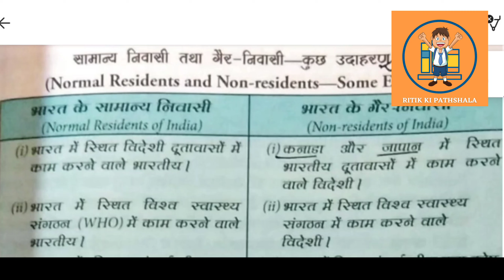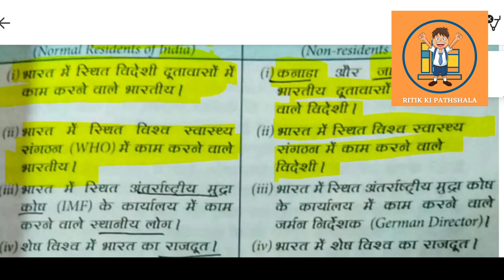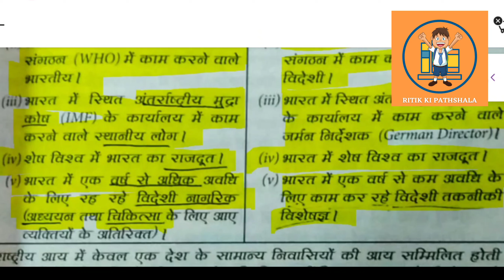सामान्य निवासी और गैर निवासी में अंतर 🙄| National Income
सामान्य निवासी और गैर निवासी में अंतर क्या होता है?

In this video I will try to solve your queries related to Normal Residents and Non Residents of India 🧐😂